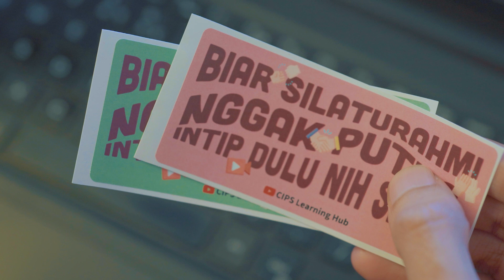Solusi Perspektif Baru untuk Penelitian Dosen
Telah hadir CIPSLearningHub dengan konten-konten video yang menarik, informatif dan juga relevan dengan isu kekinian untuk bahan diskusi di kelas!

Cari Perspektif Baru, Buka CIPSLearningHub!

Tertarik berkolaborasi atau punya ide membuat video edukatif untuk mahasiswa Anda?